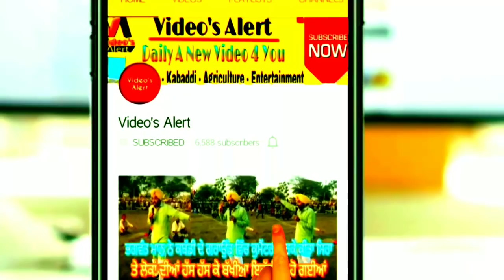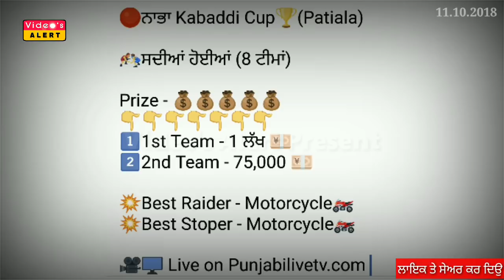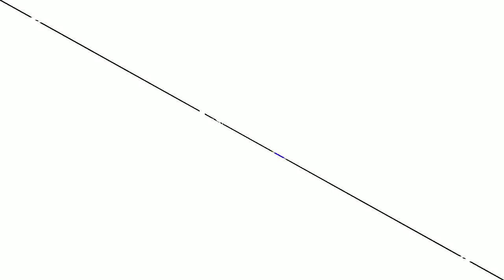ਕਰੋ ਨੋਟ! ਅੱਜ ਹੋਣ ਵਾਲੇ ਕਬੱਡੀ ਕੱਪ 11 ਅਕਤੂਬਰ 2018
Today's Kabaddi Cup 11 October 2018